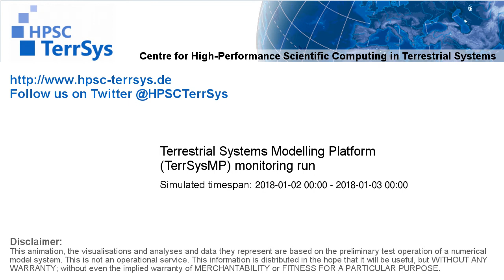TerrSysMP monitoring run 2018-01-02 - correction run temp diff - NRW (24h)